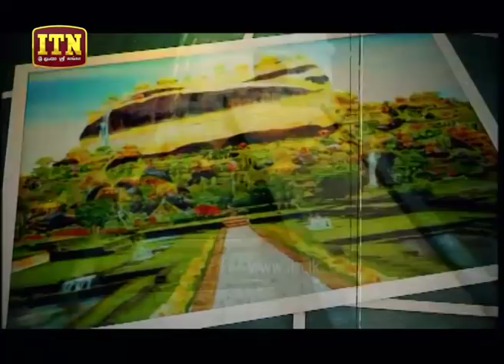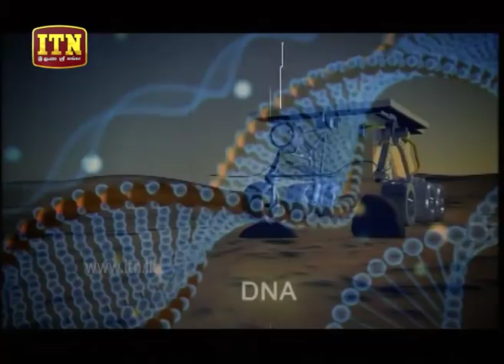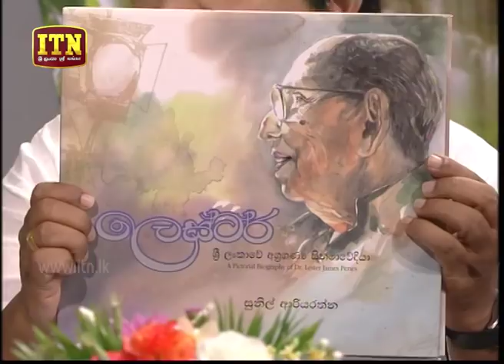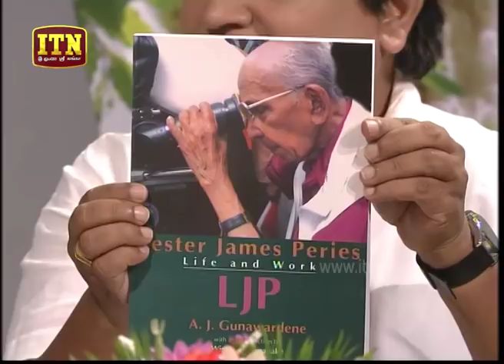Doramadalawa - ආචාර්ය ලෙස්ටර් ජේම්ස් පීරිස් ශූරින් (2018-04-30) | ITN